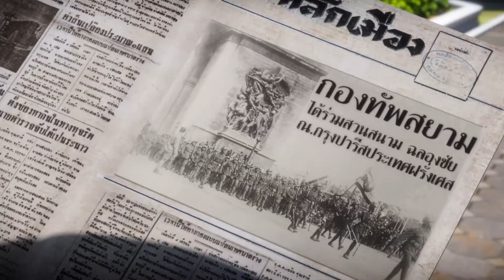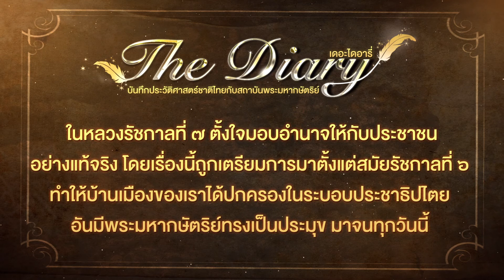ตอนที่ 46 ส่งมอบอำนาจสู่มือประชาชน - เดอะไดอารี่ บันทึกประวัติศาสตร์ชาติไทยฯ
🎯📢📣การ์ตูน "เดอะไดอารี่ บันทึกประวัติศาสตร์ชาติไทยกับสถาบันพระมหากษัตริย์"
🎬 ตอน  ส่งมอบอำนาจสู่มือประชาชน